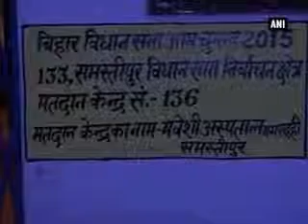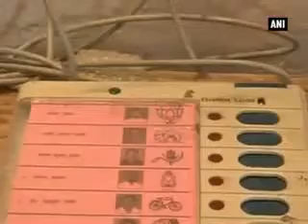Voting begins for first phase of Bihar assembly polls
After high decibel campaigning by various political parties and big guns ended on Saturday evening, the much touted Bihar assembly polls began with voters voting in the first phase of the elections on Monday.